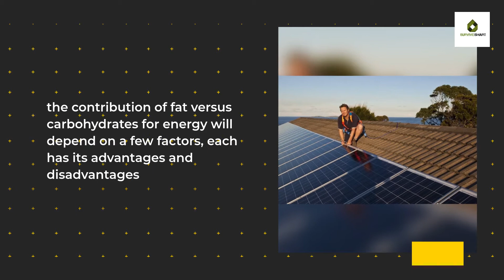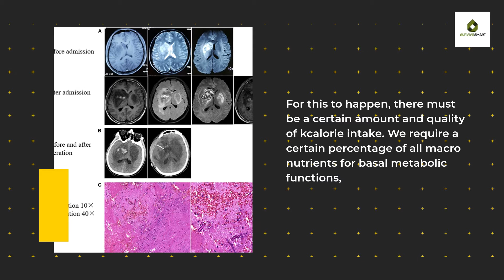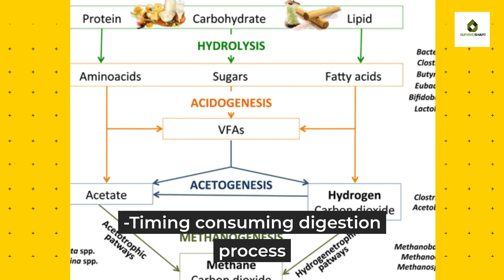Fats vs. Carbs - The Best Energy Source - Ketogenic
Fats vs. Carbs The best Energy Source

With the Ketogenic Diet becoming an ever-popular trending concept,
energy utilization between fats and carbs is important to look at
Fats aka lipids and carbs aka, carbohydrates are our bodies two major fuel sources.

10x - grant cardone - ed mylett - andy frisella - 1st phorm